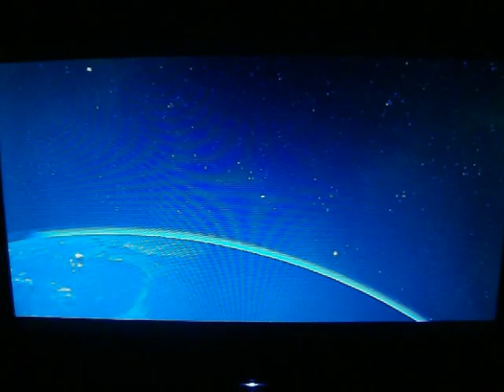Let's Play Asura's Wrath Part 13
Elvis X does what he believes is right.